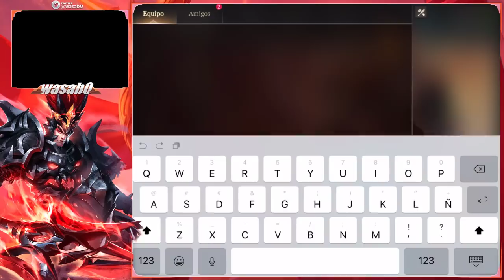ROAD TOP 1 ARUM - Arena of Valor Español - wasab0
SUPPORT wasab0

BEST ARUM EU